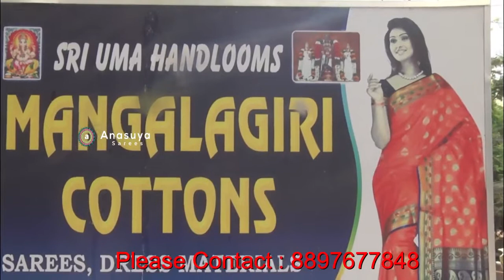మంగళగిరి కాటన్ లో ప్లేన్ చీరలు ... | Latest Mangalagiri Cotton Plane Sarees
Latest Mangalagiri Cotton Plane Sarees